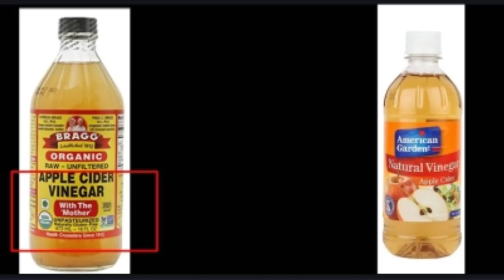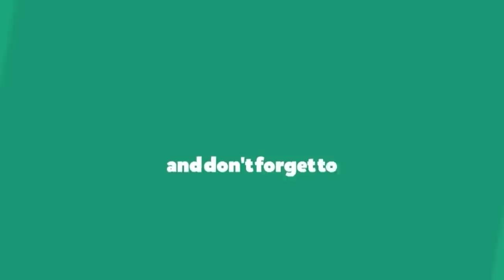Apple cider veniger వల్ల నిజంగా బరువు తగ్గుతారా?సైడ్ ఎఫెక్ట్స్ ఏంటి?